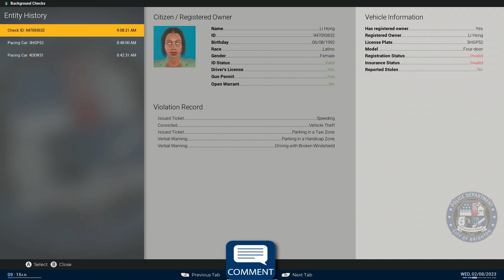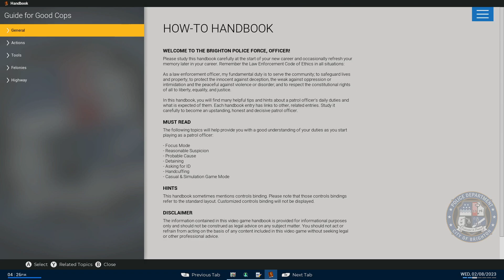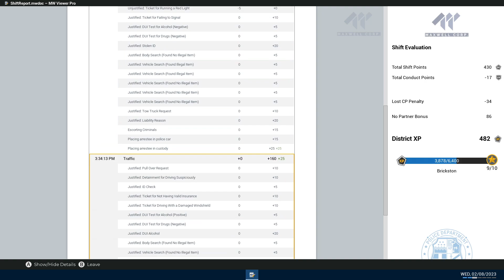I GET REAL MAD@GAME🤣-Police Simulator Patrol Officer S4 Ep#79. I Have a Grumpy Episode Sorry!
I GET REAL MAD @ GAME🤣-Police Simulator Patrol Officer S4 Ep#79. I Have a Grumpy Episode Sorry! Have a Blessed Monday RiskySquad💯❤️!